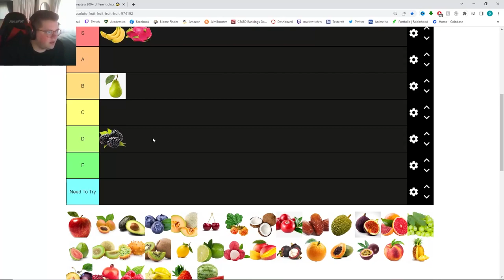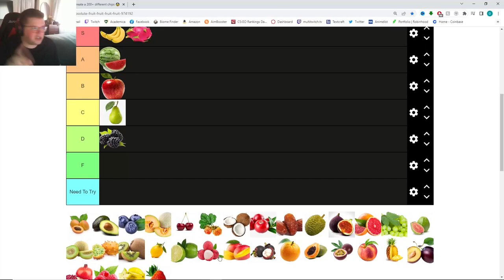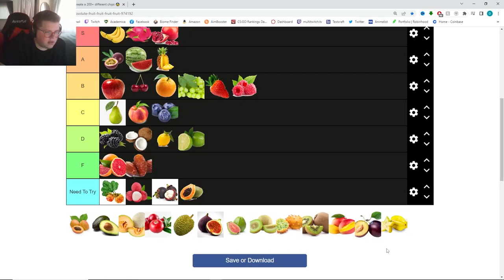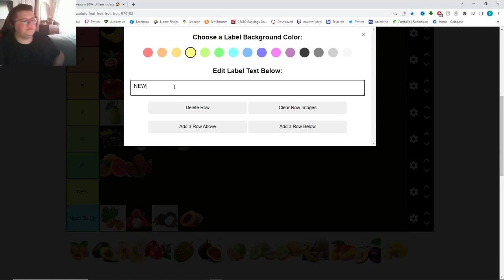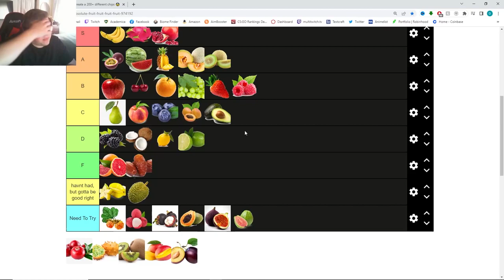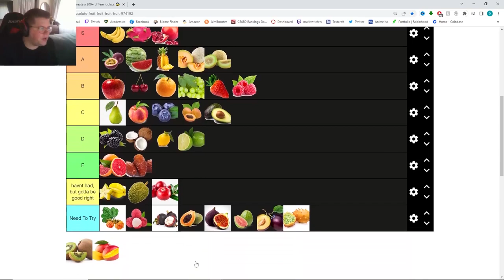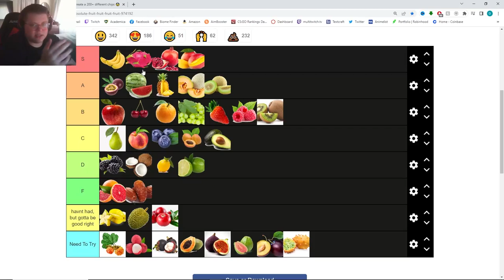Fruit Tier List (The Best fruits 100% - my opinion is right)